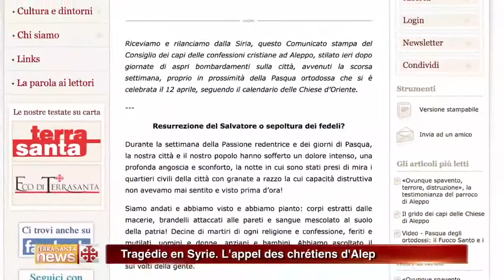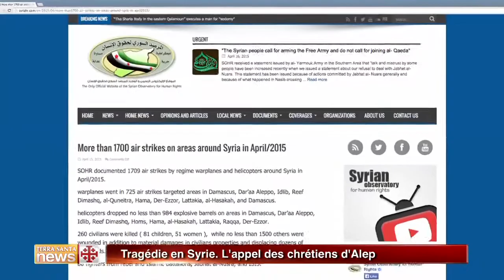Tragédie en Syrie. L'appel des chrétiens d'Alep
L'appel des dirigeants des églises chrétiennes d'Alep, en Syrie, dénonce la situation tragique du pays suite aux derniers bombardements.